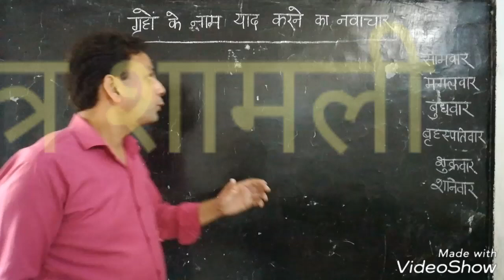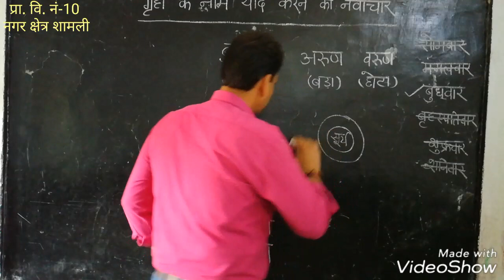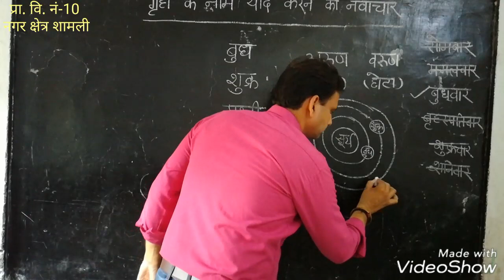ग्रहों के नाम लिखने और याद करने का नवाचार @ प्राथमिक विद्यालय नंबर-10 नगर क्षेत्र शामली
कक्षा में आकाशगंगा (Galaxy) का जिक्र होते ही सबसे पहले हम सूर्य के चारों ओर घूमते ग्रहों (Planets) के विषय में बच्चों को जानकारी देते हैं। परन्तु बच्चे इन ग्रहों को सूर्य से इनकी बढती दूरी के क्रम में याद नहीं रख पाते। उसी को ध्यान में रखते हुए एक कहानी के माध्यम से कक्षा शिक्षण में ग्रहों को याद रखने का एक प्रयास किया गया है।